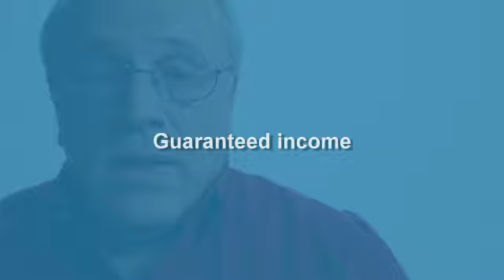David Leeper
David, a recently retired engineer, talks about shifting his mindset and his money from risk to safety for his retirement nest egg.